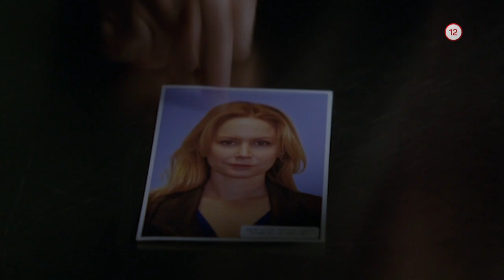C.S.I.: Kriminálka New York IX. (5.12.2020 o 20:10 na WAU)